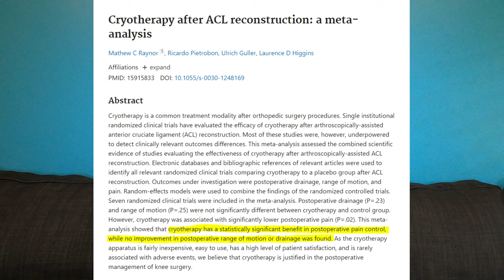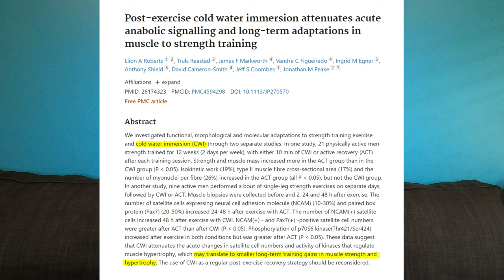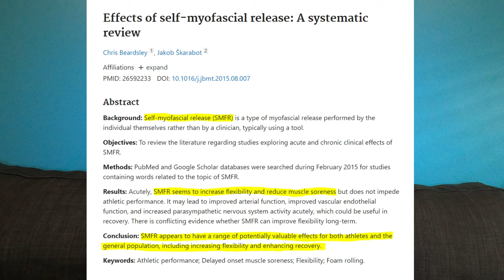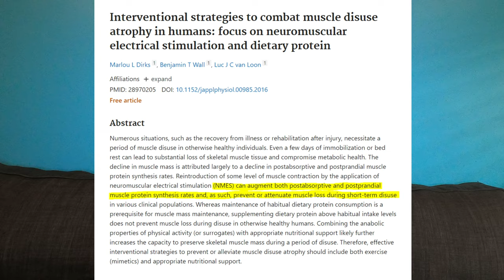Are Ice Baths Helping You Recover or Killing Your Gains?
Cold therapy is a popular method for treating muscle soreness and injury. Cold therapy comes in the form of ice baths, ice packs, cryotherapy and cold showers. In this video I explore whether cold therapy actually helps with recovery or if we've been doing something wrong this whole time.

Cold therapy has been popularized by people like Gabe Mirkin and Wim Hof. Some with good reason and some with not so good reason.

We explore cold therapy for injury, swelling and delayed onset muscle soreness (doms). We investigate RICE or RICER the popular term that started all the cold therapy for recovery movement. We even go into alternative recovery methods where cold therapy might not be the best option.

Don't get it twisted, cold therapy such as ice baths, cold showers and cryotherapy have their place but their place in recovery has been called into question.

Research Papers:
Effects of Topical Icing on Inflammation, Angiogenesis, Revascularization, and Myofiber Regeneration in Skeletal Muscle Following Contusion Injury

Influence of icing on muscle regeneration after crush injury to skeletal muscles in rats

Topical cooling (icing) delays recovery from eccentric exercise-induced muscle damage

Post-exercise cold water immersion attenuates acute anabolic signalling and long-term adaptations in muscle to strength training

Loading of healing bone, fibrous tissue, and muscle: implications for orthopaedic practice

Interventional strategies to combat muscle disuse atrophy in humans: focus on neuromuscular electrical stimulation and dietary protein